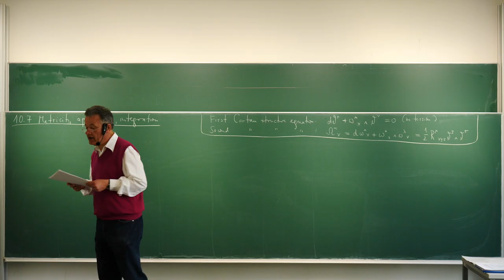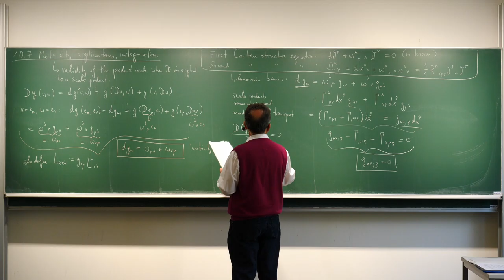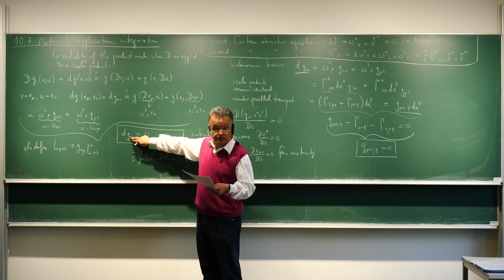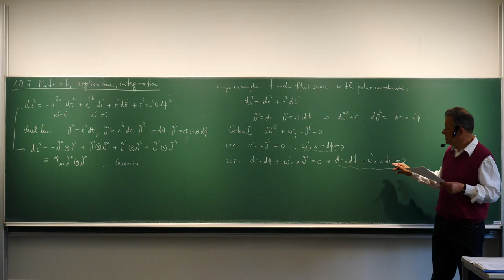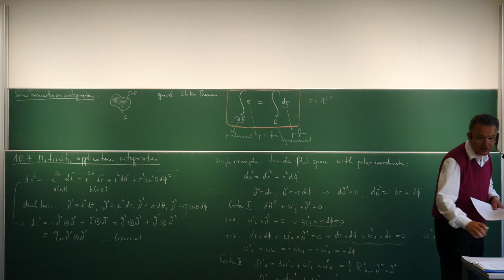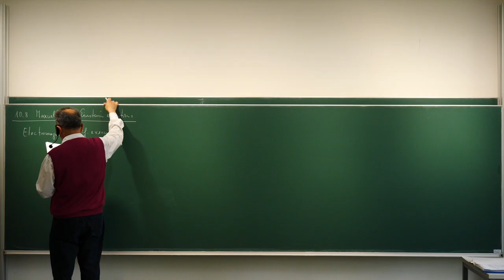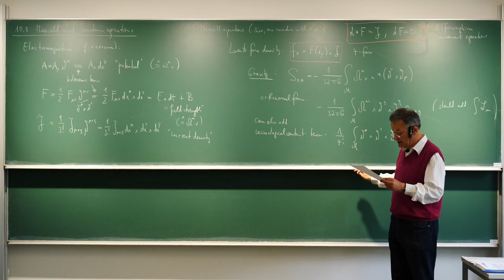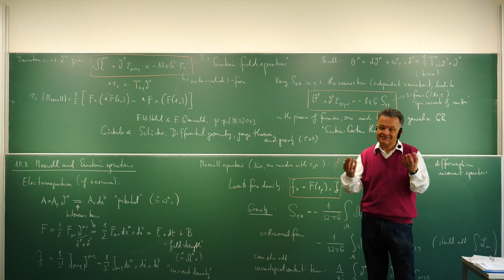10.7 - 8. Metricity, applications, integration, Maxwell and Einstein equations. Claus Kiefer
Relativity and Cosmology II at the University of Cologne in summer term 2021 [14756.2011]

Lecturer: Prof. Dr. Claus Kiefer

Relativitätstheorie und Kosmologie II an der Universität zu Köln im Sommersemester 2021 [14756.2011]

00:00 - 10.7. Metricity, applications, integration
41:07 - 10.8. Maxwell and Einstein equations